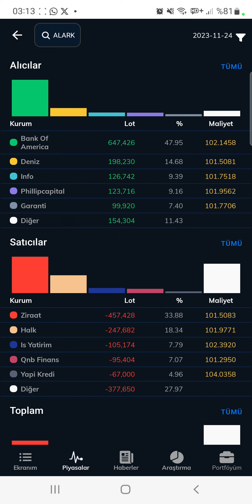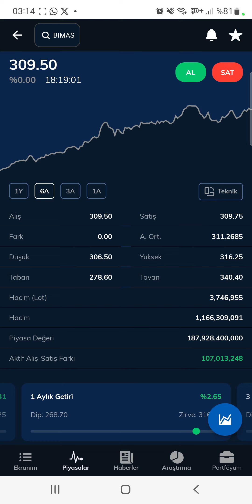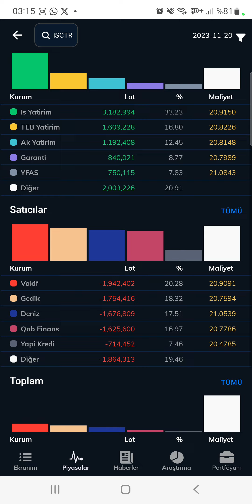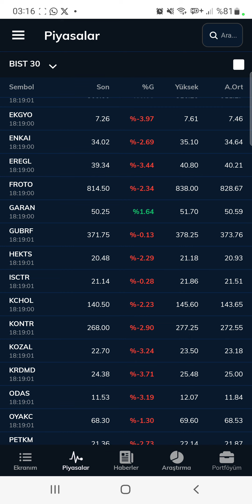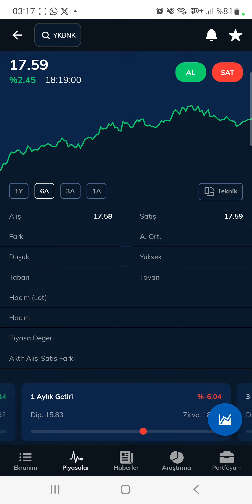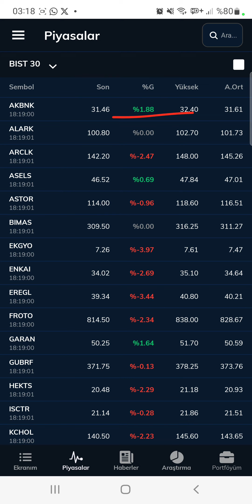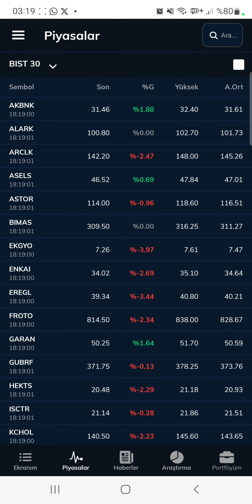bankof amerika hangi hisseleri aldi borsada ne olacak